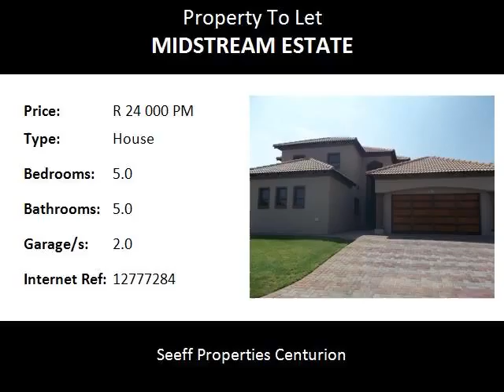5.0 Bedroom House To Let in Midstream Estate, Centurion, South Africa for ZAR R 24 000 Per Month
Bedrooms: 5.0
Bathrooms: 5.0
Garages: 2.0
Price: R 24 000 Per Month

Property Description:

This family home offers 5 bedrooms plus spacious study.  5 en-suite bathrooms, 4 spacious living areas, beautiful kitchen as well as undercover entertainment area.